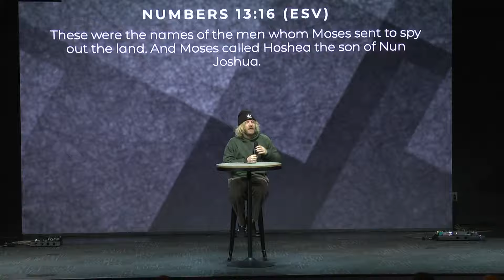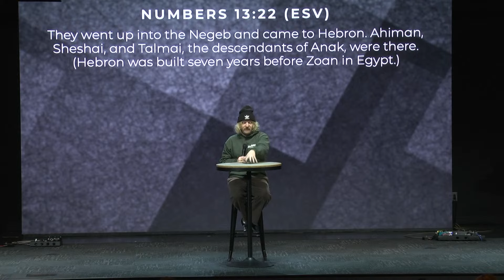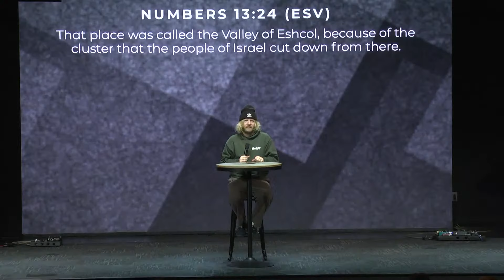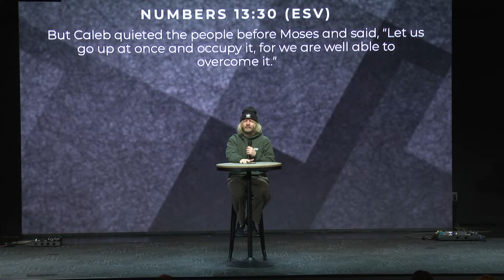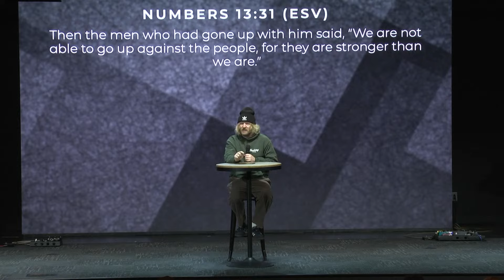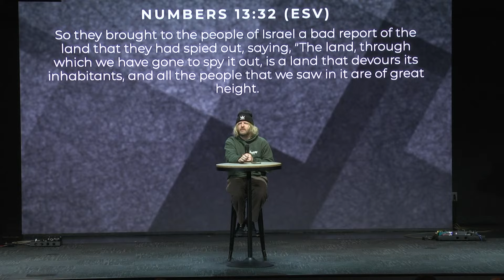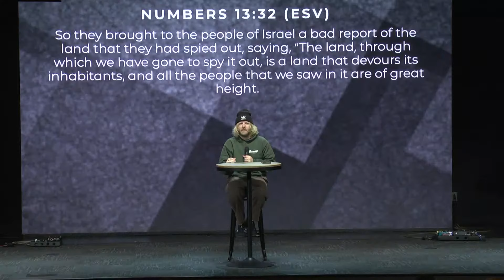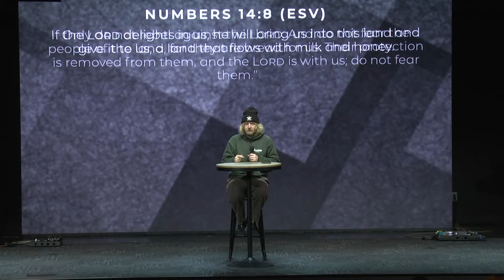Sharks with Laser Beams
Guest Speaker Nathan Finochio